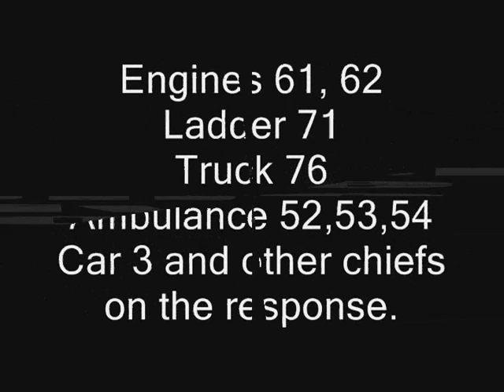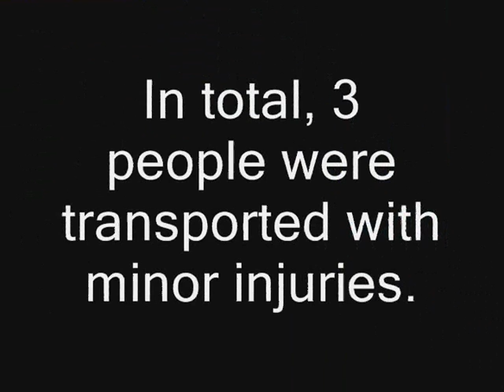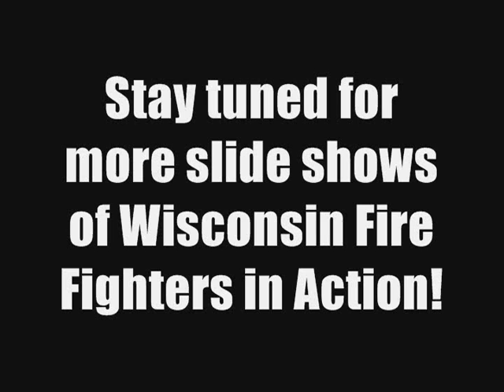4 Car Crash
4 Car Crash with one in the river.

Apparently one of the white vehicles ran a red light, collided with the other white car, which then collided with the Red Car.

Somehow, the red car ended up in reverse, and the driver paniced, stepping on the gas pedal rather than on the brake, causing the car to jump the curb, side swipe a parked vehicle, and careen down the grassy embankment, slamming into the Stone Bank on the other side of the River.